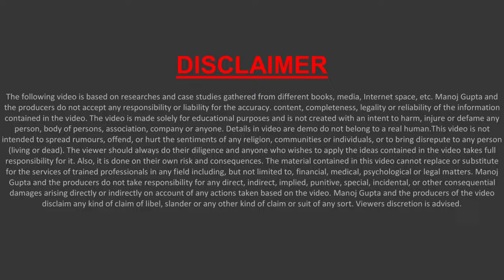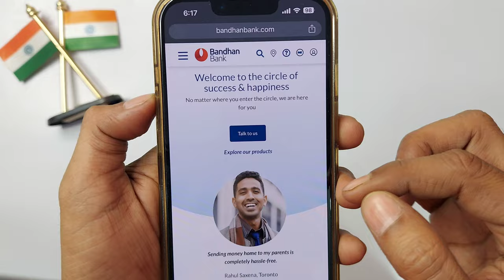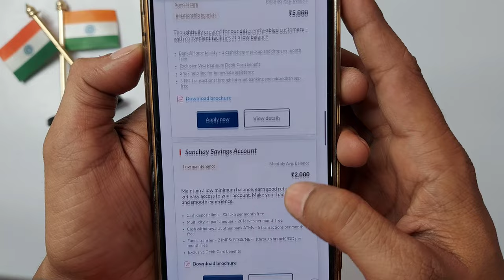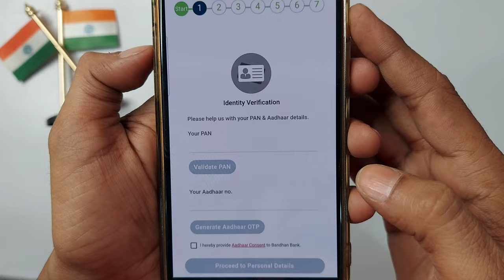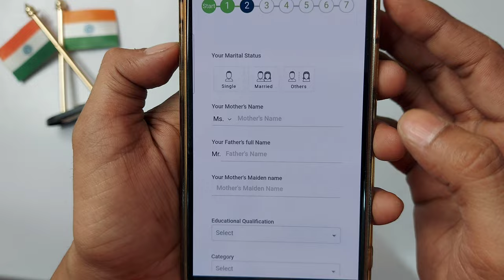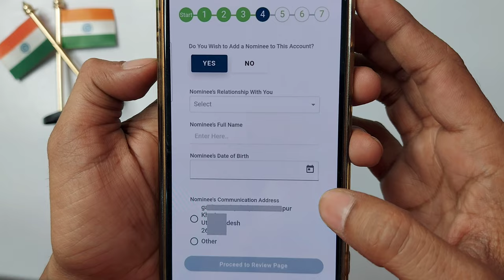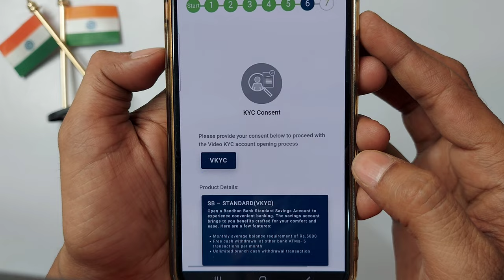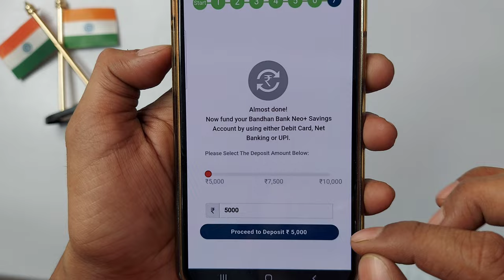Bandhan bank saving account kaise khole | saving balance account opening online in bandhan bank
Hello,
Bandhan bank account online kaise open karege,iska pura process bataya hai,agar video pasand aye to like aur share jarur karna !